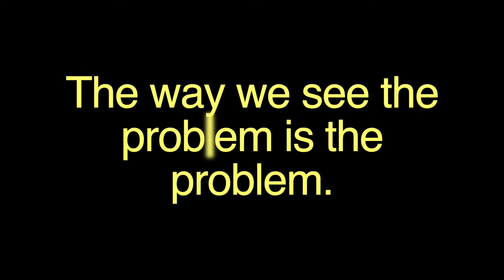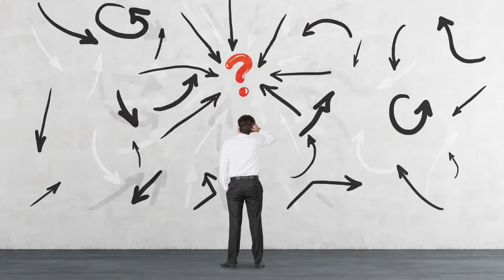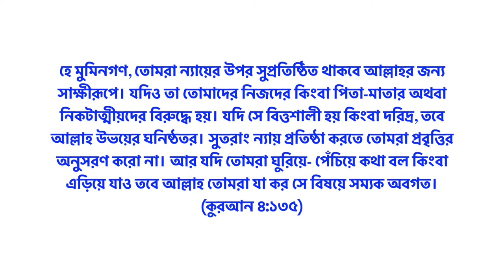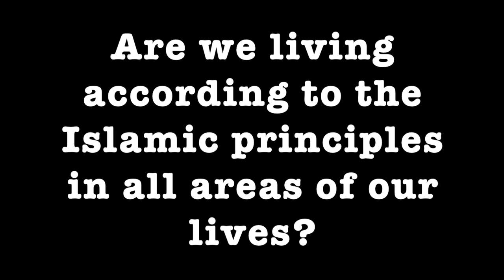সমস্যাটা কোথায়?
আমরা প্রতিনিয়ত বিভিন্ন সমস্যায় পড়ি, আমাদের চারপাশে অনেক সমস্যা দেখি। অনেক সময়ই এই সমস্যাগুলো হয় আমরা কোন দৃষ্টিকোণ থেকে একটা ব্যাপারকে দেখছি সেই কারণে।  এক কথায় পার্সপেক্টিভ বা দৃষ্টিকোণের বিষয়টা খুবই গুরুত্বপূর্ণ একটা ব্যাপার।

পাঁচ মিনিটের ও কম এই ভিডিওটিতে আলোচনা করা হয়েছে পার্সপেক্টিভ বা দৃষ্টিকোণের বিষয় নিয়ে, কুরআন, সুন্নাহ, এবং বিশ্বনন্দিত একটি আত্মউন্নয়ননমূলক বই* এর আলোকে।

* 'The 7 Habits of Highly Effective People' by Stephen Covey